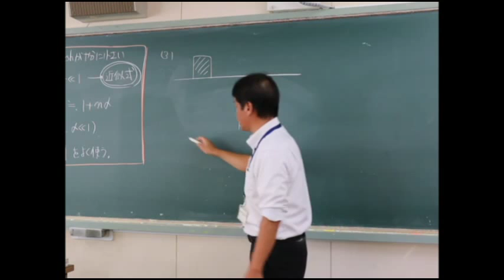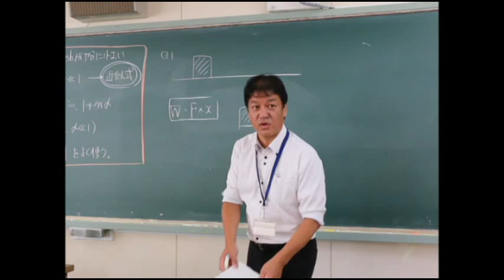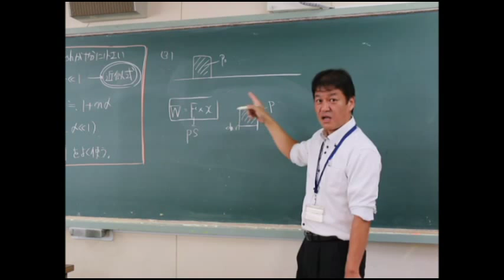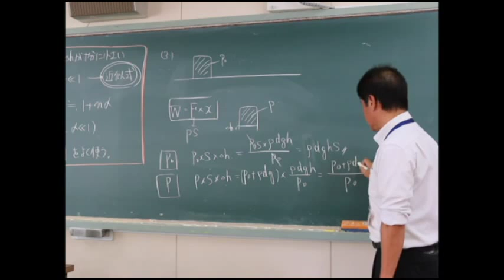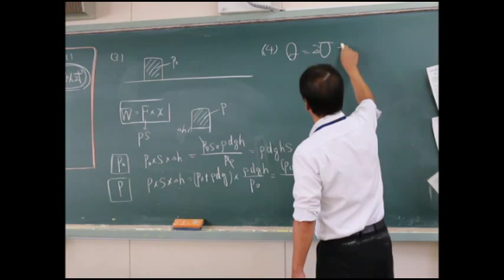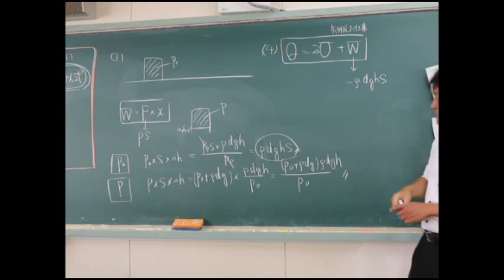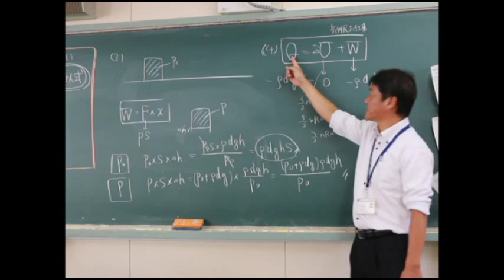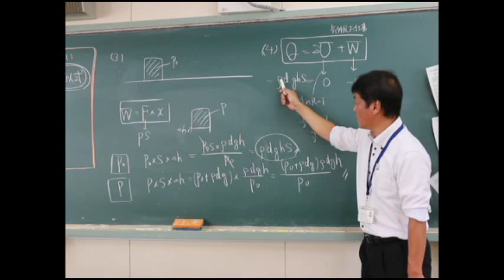生野物理一発逆転31(3)(4)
気体のされた仕事、気体から逃げ出した熱エネルギーの問題です。気体がした仕事、気体が得た熱エネルギーではありません。